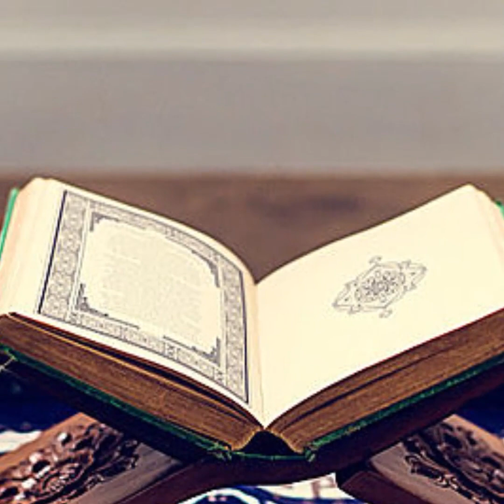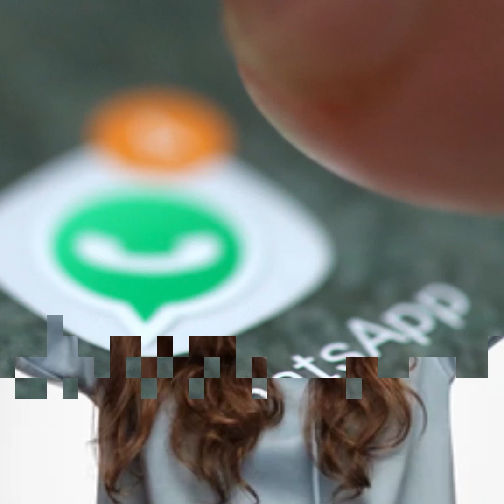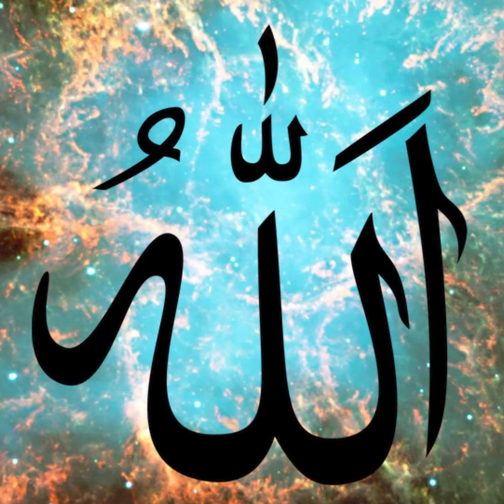Bivi ka kisi aur se Taluq | Shadi Shuda Aurat aur Boyfriend | Bechara Shohar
In this thought-provoking video titled "Bivi ka kisi aur se Taluq | Shadi Shuda Aurat aur Boyfriend | Bechara Shohar," we delve into the complex dynamics of relationships. This video aims to provide valuable life lessons that can inspire and be adopted in your daily life. It explores the delicate issue of a married woman's involvement with someone other than her husband. Join us as we navigate through the challenges faced by the poor husband and uncover lessons that can help us grow as individuals.

اس تفکر انگیز ویڈیو "بیوی کا کسی اور سے تعلق | شادی شدہ عورت اور بوائے فرینڈ | بیچارا شوہر" میں ہم رشتوں کے پیچیدہ تناظر پر غور کرتے ہیں۔ یہ ویڈیو قابل قدر زندگی کے سبق پیش کرنے کا مقصد رکھتی ہے جو آپ کو انتہائی خوش کر سکتا ہے اور آپ ان کو روزمرہ زندگی میں اپنا سکتے ہیں۔ اس میں شادی شدہ عورت کی مسلسل شوہر کے علاوہ کسی دوسرے شخص سے تعلقات کا نازک مسئلہ بھی پردہ اُٹھائا گیا ہے۔ ہمارے ساتھ چلیں اور بیچارے شوہر کے سامنے پیش آنے والی چیلنجز کو حل کرتے ہوئے، ہمیں سبق سیکھنے کا موقع ملے گا جو ہمارے شخصی ترقی کی مدد کرے گا۔